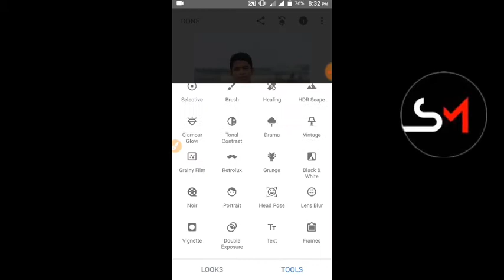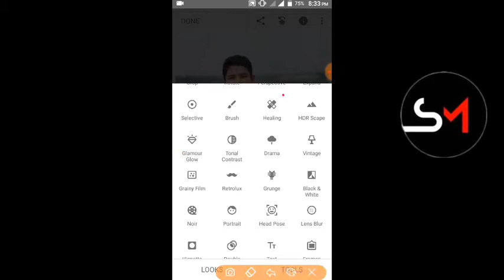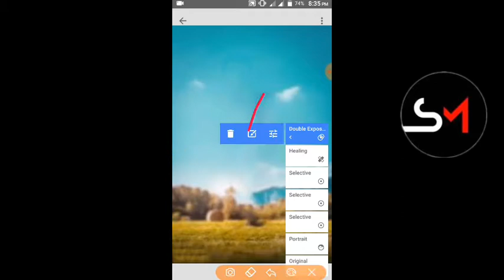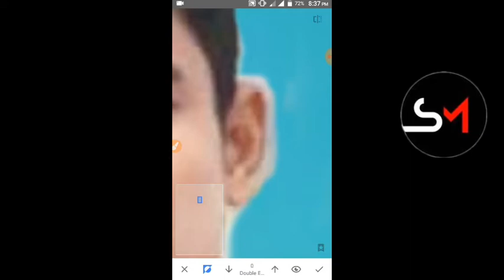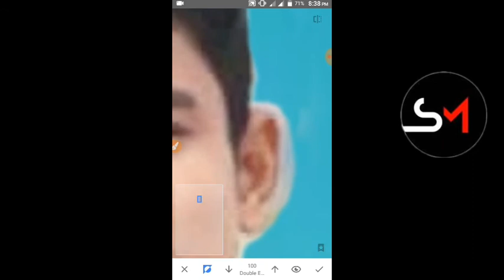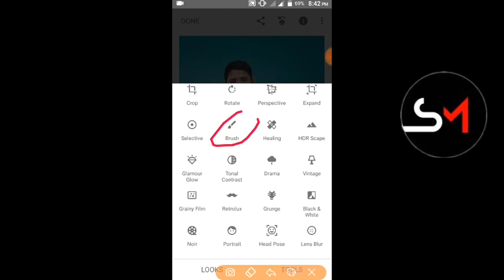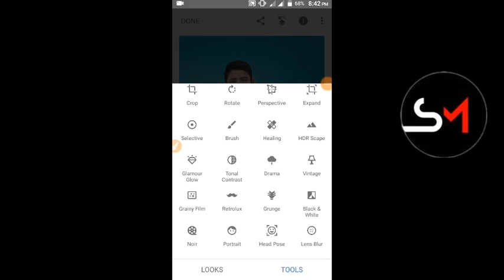How to Snapseed backgrounds change || face fairish photo editing... 2020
Please. 🙏🙏🙏

How to Snapseed backgrounds change and face fairish photo editing